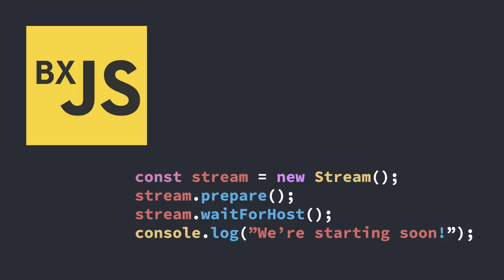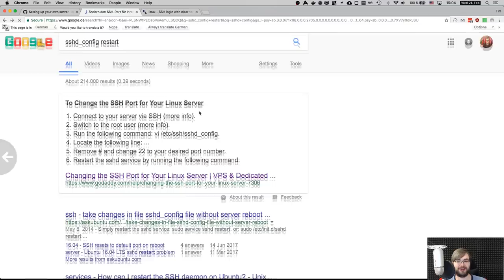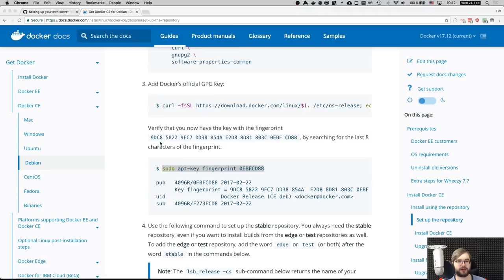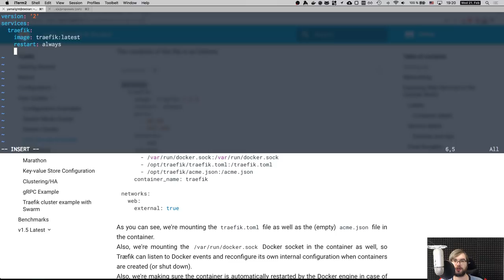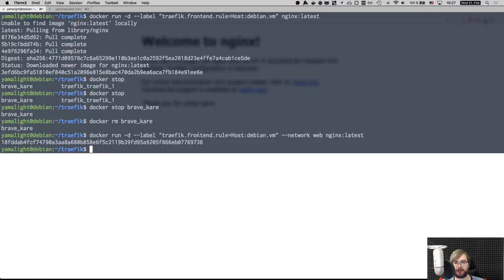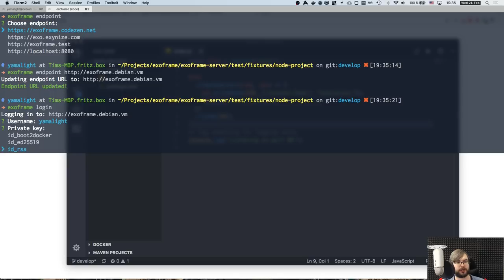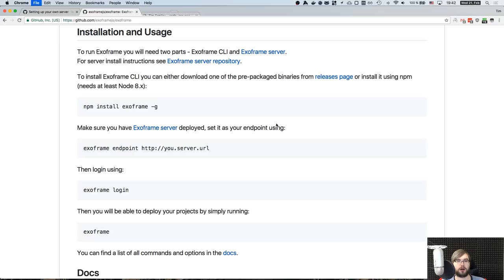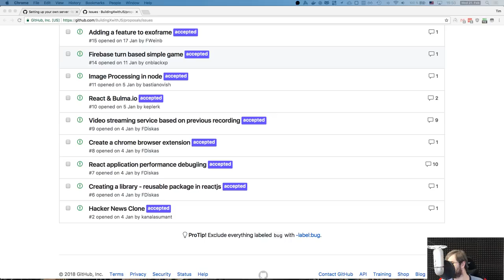BxJS Livestream - Setting up your own dedicated server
In this livestream I discuss basic setup of your own dedicated server with docker and traefik.

Please, only do this if you have spare money and you feel like I've done something meaningful for you :)